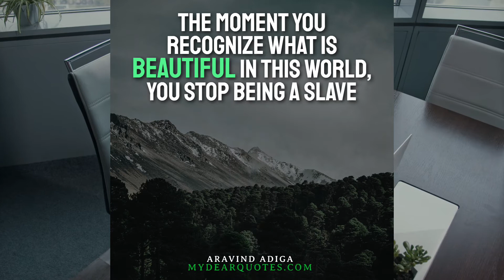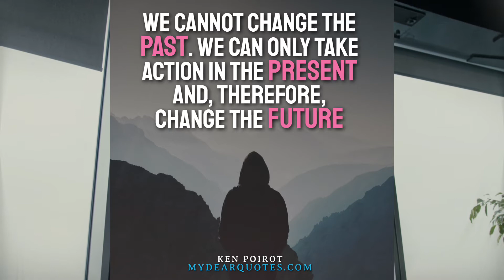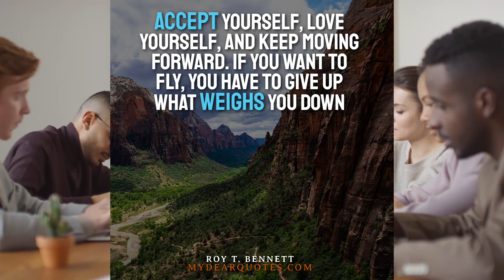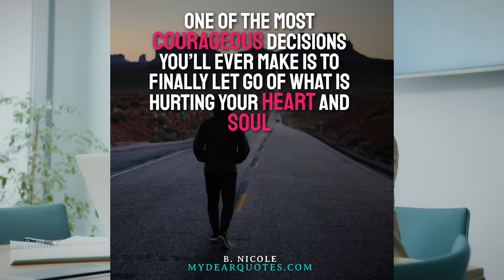Lessons Learned Sayings And Quotes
Lessons learned in life quotes,
lessons learned in life,
quotes about life lessons and mistakes,
old sayings quotes,
Life lessons sayings,
lessons learned inspirational quotes,
quotes lessons learned in life,
quotes on life lessons inspirational,
life lessons sayings,
important life lessons quotes,
life lessons quotes and sayings,
lesson learned quotes

You must learn life's most critical lessons if you want to make something of yourself. Your attitude toward life reveals a lot about who you are. Some people are content to walk through life, hoping to be strong exactly where they need to be and knowing what to do when the time comes. Others, however, make active choices to understand who they are and what they want, as well as to develop skills that will keep them on track.

However, understanding how to cope with the lessons that life has to offer is an important element of living a successful life. The truth is that you have the ability to create whatever you want, but you are the obstacle between where you are now and where you want to be.
Remember, You, not time, money, circumstances, or someone else. Do you know why?
It's because you're your own worst enemy. The sooner you realize this, and the sooner you embrace it, the sooner you'll want to figure out how to change. You are wise now, thus you are transforming yourself.

Do you ever reflect on your life and think to yourself, "Gosh, I wish I'd learned that lesson sooner?"
You believe you know how life works, only to find out after a few failed relationships, difficult events, and wrong assumptions that you've been missing out on something important.
As a result, a significant portion of one's life is spent on stress, regret, suffering, and heartache. Some of this negativity is, of course, unavoidable and necessary.
Lessons learned, often known as "lessons earned," are specific experiences from earlier activities that should be actively considered in future actions and behaviors.

Watch our Lessons Learned Sayings And Quotes video and visit our